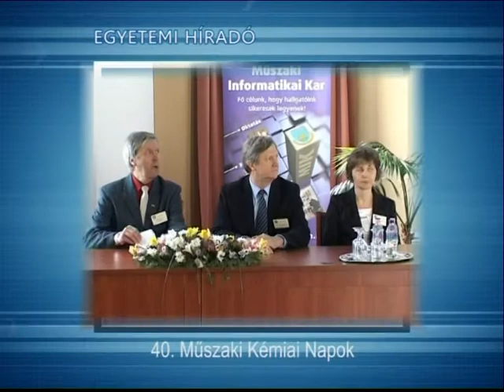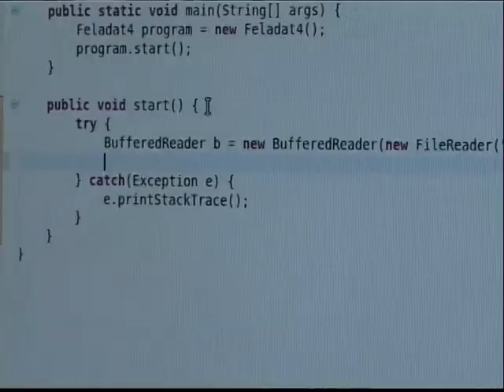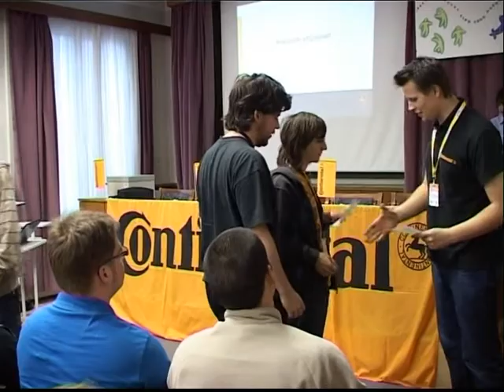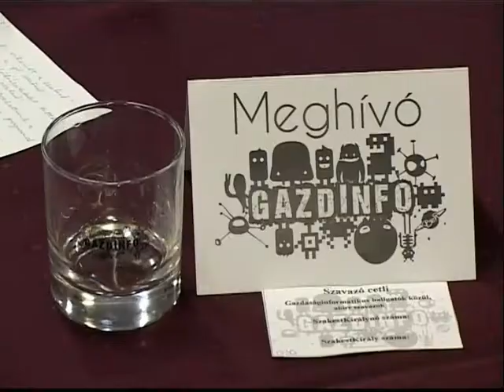Egyetemi Híradó 206.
Negyvenedik alkalommal rendezték meg a Műszaki Kémiai Napok nemzetközi konferenciát Veszprémben.
- A veszprémi BEST szervezésében került megrendezésre a II. Continental Team Design Mérnök és Programozó verseny
- Mezítlábas Zenészek muzsikáltak az Éjszakai Egyetemen.
- A Jedlik Ányos Szakkollégium előadássorozatának legutóbbi vendége Beck György, a Vodafone Hungary elnöke volt.
- Péntek 13-án tartották idén a Gazdasági informatikus szakestet.